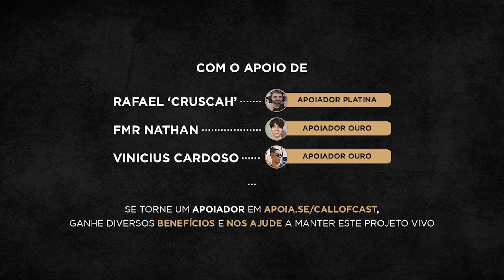O QUE FAZ VOCÊ JOGAR WARZONE?!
Nesse corte o convidado @RodrigoLS nos conta o que prende ele a produzir conteúdo e a jogar Warzone! Aperte o play e vem conversar com a gente!